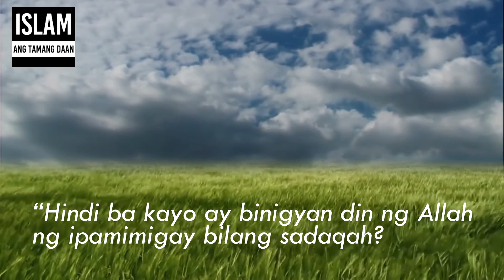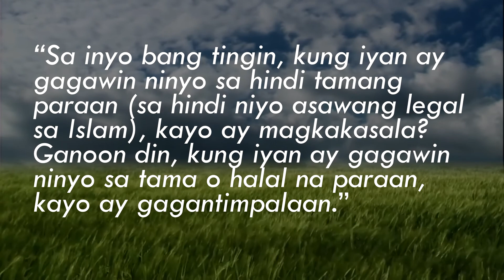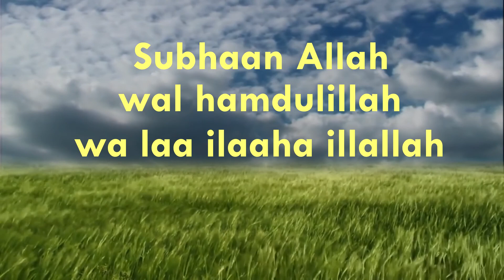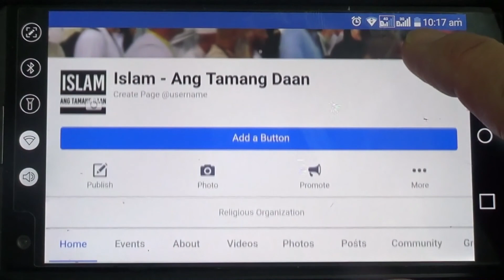Paano Mag Sadaqa Ang Mga Walang Per /*8520